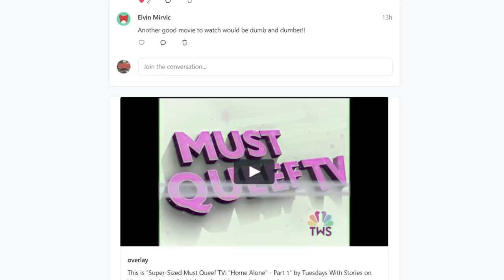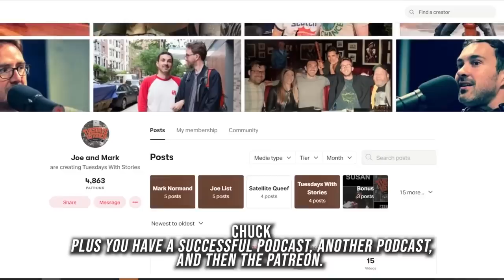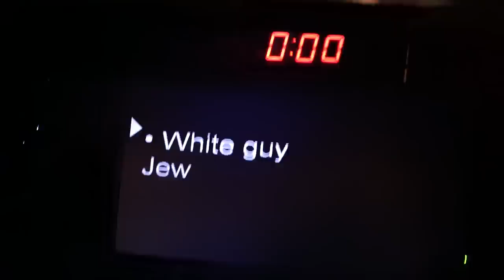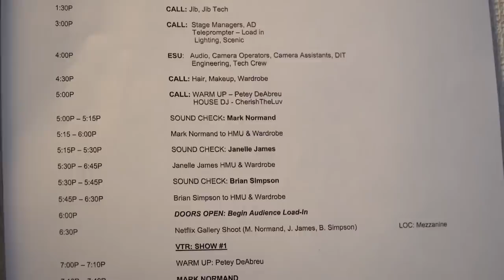Mark Does Netlfix - Hot Gay Sets: Ep. 8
for the other nine episodes of HGS and hundreds of other exclusive podcasts and video projects with Mark and Joe List.